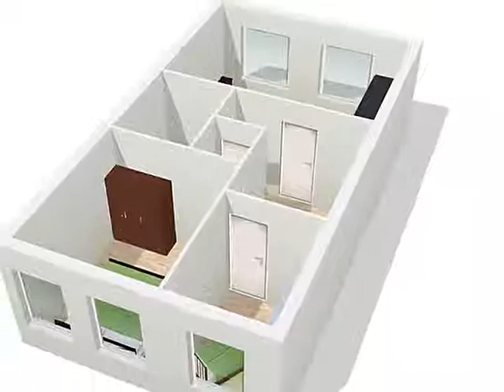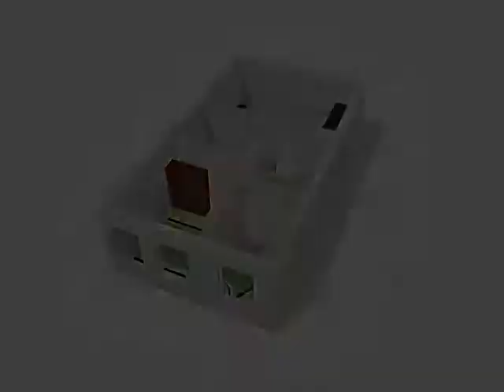President Krugerstraat 46, 1975 EH IJmuiden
Karakteristieke hoekwoning gelegen op kindvriendelijke locatie in Oud IJmuiden.

De woning beschikt over een lichte goed formaat woonkamer met originele schouw en openslaande deuren naar de knusse achtertuin, moderne half open keuken, bijkeuken, drie slaapkamers en een nette badkamer. De houten vloer (scheepsvloer), glas-in-lood deur en extra hoog plafond met diverse ornamenten geven de woning een authentieke uitstraling.

De woning is gunstig gelegen nabij scholen, parken, openbaar vervoer en strand, zee en duinen.

Indeling
Begane grond: entree, hal (ca. 10m&#178;), meterkast, trapkast, toilet met fontein, woonkamer (ca. 31m&#178;) voorzien van schouw en opslaande deuren naar de achtertuin, half open keuken (ca. 6m&#178;) voorzien van elektrisch koken, oven en koel-/vriescombinatie, bijkeuken (ca. 3m&#178;) voorzien van wasmachine-/drogeropstelling, toegang tot de achtertuin (ca. 16m&#178;) gelegen op het zuiden met schuur en achterom.

1e verdieping: overloop (ca. 6m&#178;),  slaapkamer achter (ca. 18m&#178;) (voorheen twee slaapkamers), badkamer (ca. 3,5m&#178;) voorzien van designradiator, wasmeubel en ligbad met douche, bergkast met CV opstelling (Remeha W28 ECO), twee slaapkamers (ca. 11m&#178; en 6m&#178;) aan de voorzijde waarvan &#233;&#233;n voorzien van schouw.

Bijzonderheden:
Gehele woning voorzien van dubbel glas (deels kunststof/deels hardhout).
Verwarming en warm water d.m.v. CV (Remeha W28 ECO).
Elektra: 5 groepen met aardlekschakelaar.
Gunstig gelegen t.o.v. scholen, winkels, openbaar vervoer, strand en duinen.